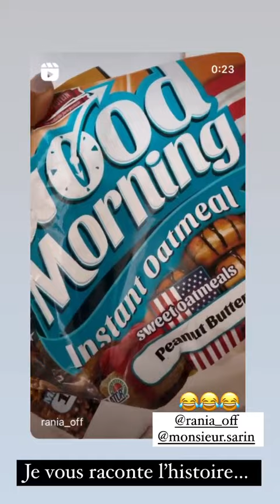RAWELL SAIDI - 05 Septembre 2021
Les amis on se retrouve pour mon vlog du 05 Septembre 2021 sur notre chaine - Pour retrouver tous mes vlogs direction ma playlist